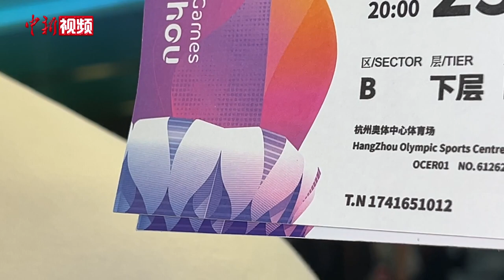【杭州亚运会】杭州亚运会开幕式门票长啥样？小新为你揭秘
9月23日20时，杭州第19届亚运会开幕式将在杭州市奥体中心体育场举行。中新社记者拿到了开幕式门票，第一时间揭秘门票的细节，门票中英文清晰标示出座位信息，左侧印有开幕式举办场馆杭州奥体中心“大莲花”样式。据了解，此次亚运会开幕式以“潮起亚细亚”为主题，分为上中下三个篇章，整场开幕式的仪式及表演以水为串联、潮为意向。